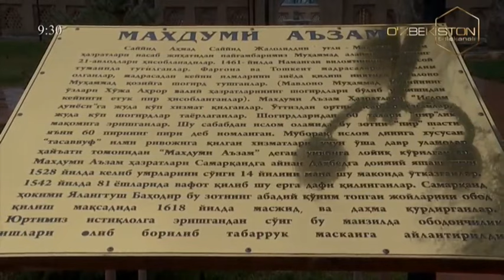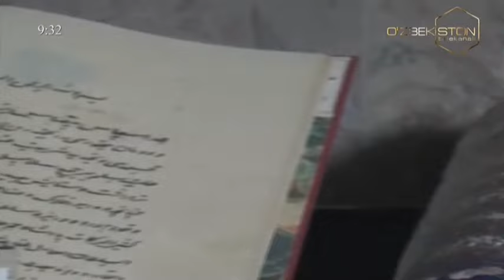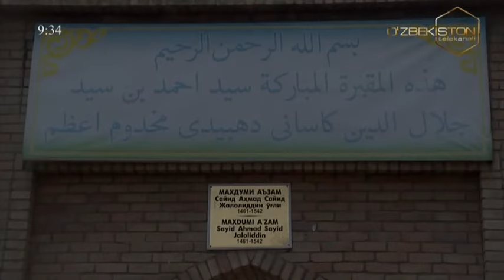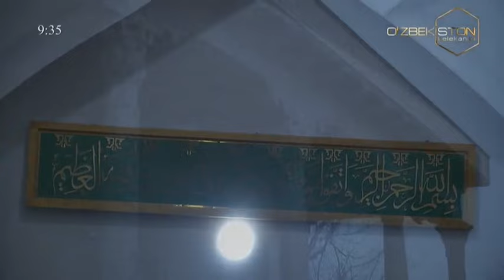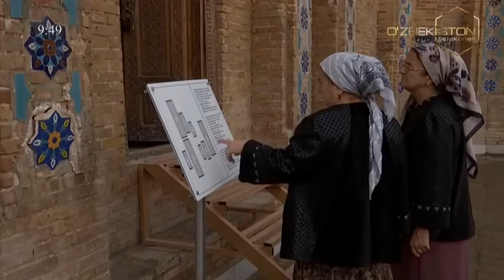Mo`jizalar makoni | Самарқанд вилояти Оқдарё тумани «Маҳдуми Аъзам» зиёратгоҳига ташриф [03.04.2022]